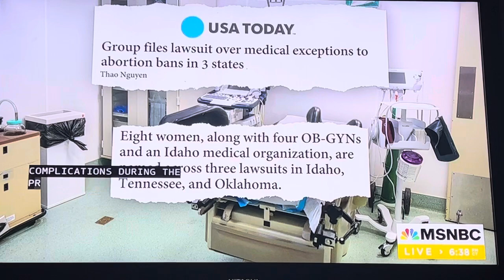Government Forced Birth vs A Nonviable Fetus 9/16/2023